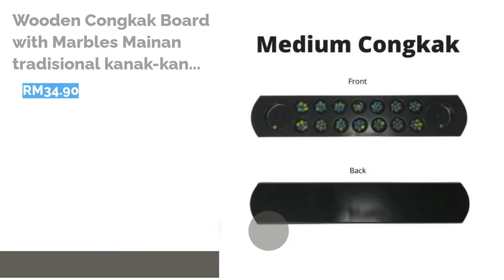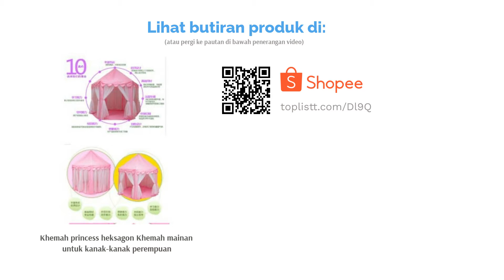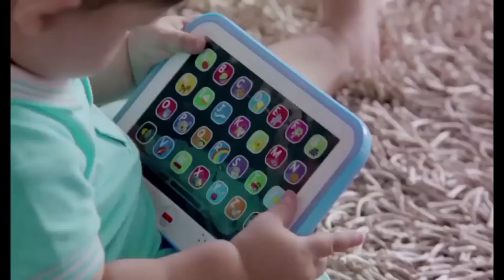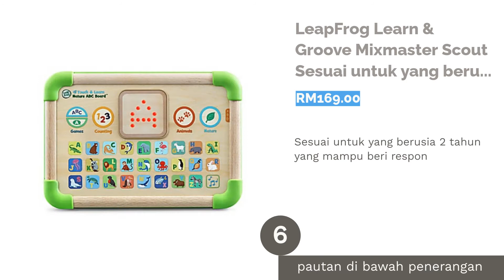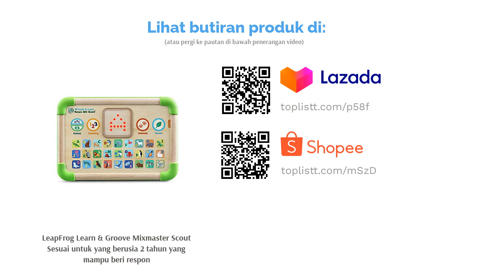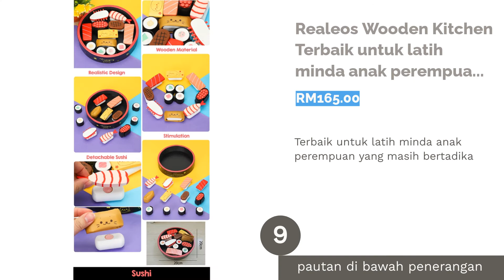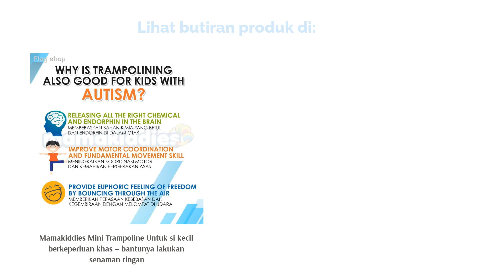🌵 10 Permainan Kanak-Kanak Perempuan Terbaik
00:00 Pengenalan
00:25 #1 - Wooden Congkak Board with Marbles Mainan tradisional kanak-kanak perempuan yang murah (RM34.90)
00:57 #2 - Khemah princess heksagon Khemah mainan untuk kanak-kanak perempuan (RM55.00)
01:40 #3 - Fisher Price Laugh & Learn Smart Stages Tablet Terbaik untuk usia 3 tahun keatas – elakkan penggunaan gajet (RM67.92)
02:23 #4 - Mattel Barbie Doll And Travel Set Barbie doll untuk kanak-kanak perempuan sekolah rendah (RM99.90)
03:05 #5 - Disney Children's Makeup Cosmetic Set Sesuai untuk si kecil semakin membesar berusia 10 tahun ke atas (RM135.66)
03:40 #6 - LeapFrog Learn & Groove Mixmaster Scout Sesuai untuk yang berusia 2 tahun yang  mampu beri respon (RM169.00)
04:19 #7 - Fisher Price Soothe 'n Snuggle Otter Mainan kanak-kanak perempuan untuk usia 1 tahun (RM189.90)
04:51 #8 - Lego Duplo My First Large Playground Brick Box Mainan sesuai untuk kanak-kanak perempuan taska (RM194.24)
05:32 #9 - Realeos Wooden Kitchen Terbaik untuk latih minda anak perempuan yang masih bertadika (RM165.00)
06:06 #10 - Mamakiddies Mini Trampoline Untuk si kecil berkeperluan khas – bantunya lakukan senaman ringan (RM219.00)
06:43 Akhir

Menurut kajian saintifik, bayi dan kanak-kanak lebih cenderung memilih alat permainan mengikut jantina disebabkan hormon dan pendedahan pemikiran sejak dari kecil lagi. Ini juga bergantung kepada minat masing-masing. Jika anda berniat untuk memberi hadiah, pastikan terlebih dahulu jantina si kecil sebelum membuat keputusan membelinya.